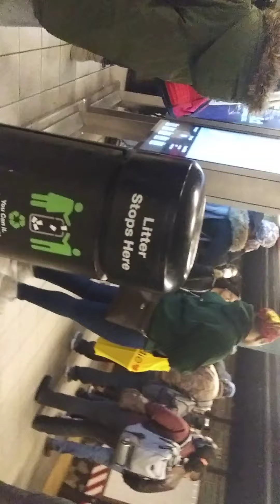Another Day in the EPICENTER🤡🤠🤑😤😇🤖😱😵🐸😷🤔😋🤡